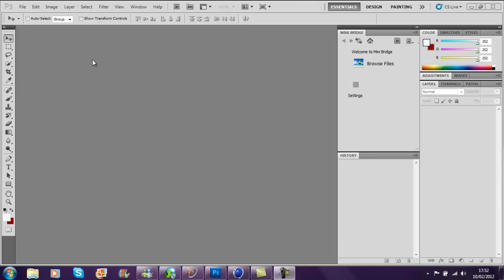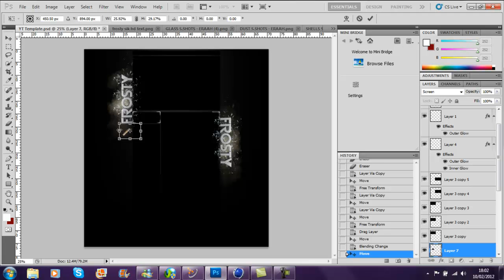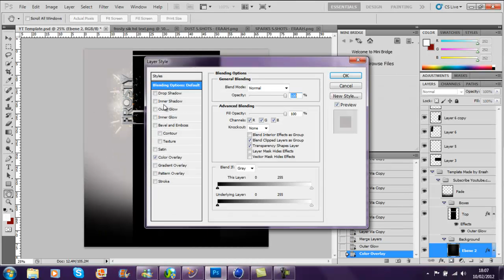Frosty Graphics " Speed Art " Free GFX...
free profeessional backgrounds message me sub box me and sub me tho or no can do